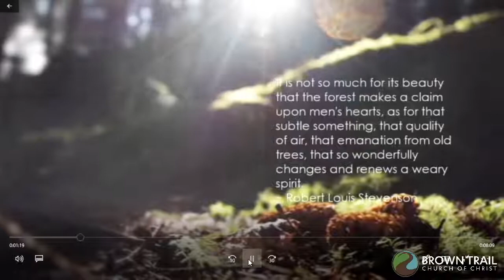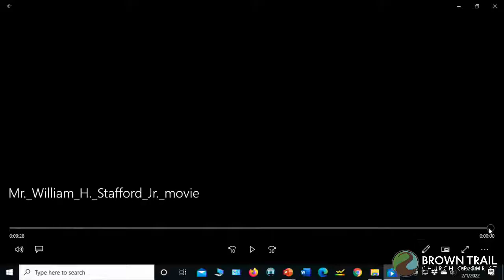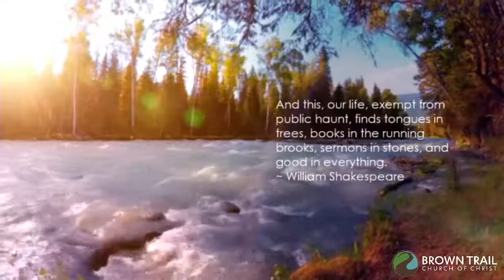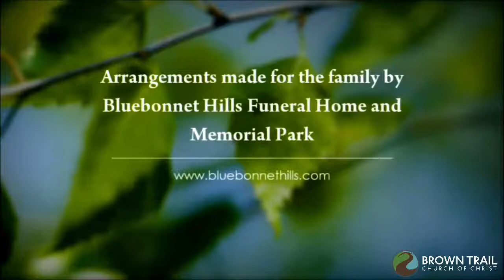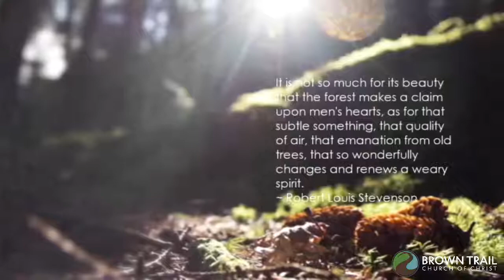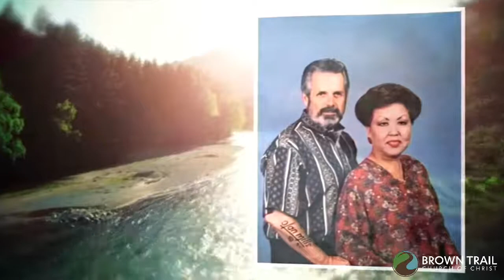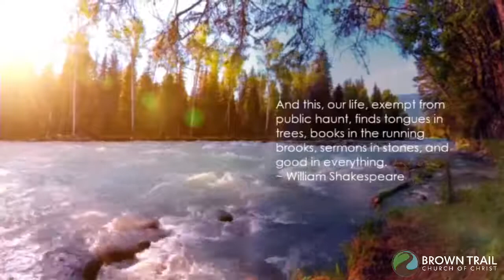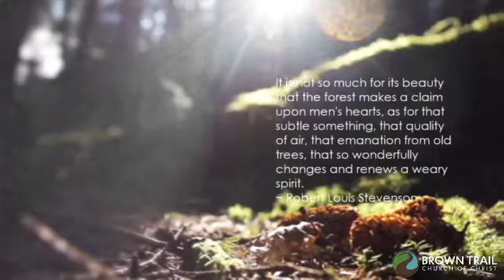In Loving Memory, Mr. William H. Stafford, Jr.